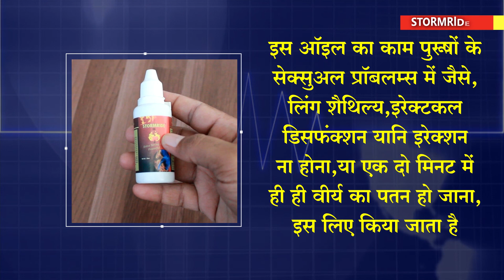Premature ejaculation | शीघ्रपतन | Alsence stormride oil: usage & benefits | शीघ्रपतन का इलाज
Alsence Stormride Oil With Capsule

🔔 Stay updated!

Timestamp
00:06 Alsence stormride oil intro
00:24 Alsence stormride oil usage, benefits
00:40 Alsence stormride oil ingredients
01:19 Who can use alsence stormride oil
02:07 how to use stormride oil

This video is only intended for an informational purpose. Any information associated with this video should not be considered as a substitute for prescription suggested by beauty, diet and health care professionals. Readers are subjected to use this information at their own risk. This channel doesn’t take any responsibility for any harm, side-effects, illness or any health or skin care problems caused due to the use of our content or anything related to this.